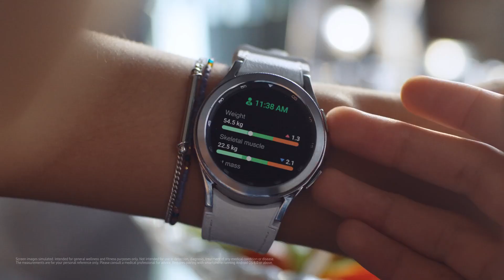Every Time Futurama Predicted The Future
Smell-o-scopes, sex robots, and choose your own adventure movies. "Futurama" has made a lot of big predictions about the future, and some of them have already come true.

Futurama

The Wrist LoJack-a-mater | 0:00
The smelloscope | 1:05
Choose-Your-Own-Adventure movies | 2:06
Sex robots | 3:23
Suicide booths | 4:32